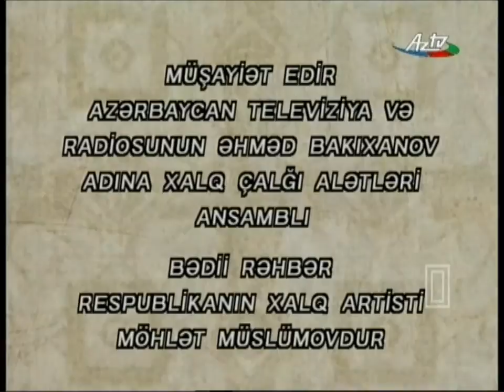Vefa Orucova.Muqam Bayati shiraz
Vefa Orucova.Muqam Bayati shiraz  Azeri musiqisi